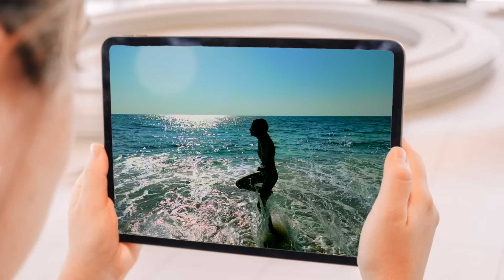СЕКРЕТНЫЙ ВЛОГ из ❯ Тайланда / Вики Шоу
Куклы Братц — бескомпромиссно модные, смелые и прорывные, они продолжают преодолевать барьеры и покорять сердца! Узнай о них больше

Пересматривая свои видео из Тайланда мы обнаружили много неопубликованных кадров с нашего путешествия. И так как вы очень любите влоги мы решили что нельзя удалять такие кадры. Поэтому решили опубликовать наш секретный влог тк очень жалко терять эти видео. Спасибо за то что смотрите это видео до конца.

Реклама. ООО "РОСМЭН". ИНН 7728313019. erid: 2VtzqwUo5Bp